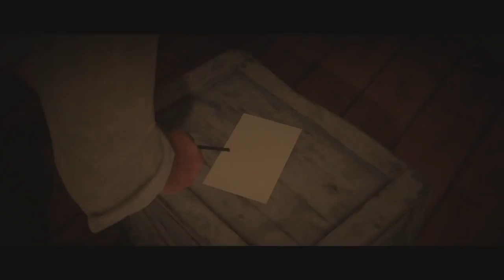Red Dead Redemption 2 | #30 - The Skinner Brothers (Epilogue)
Part 30 of the Single Player Series